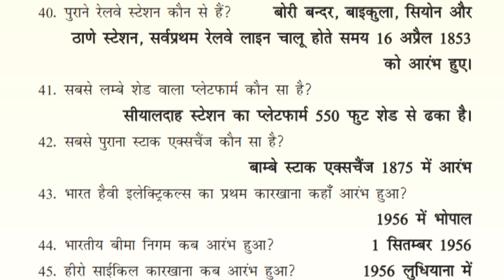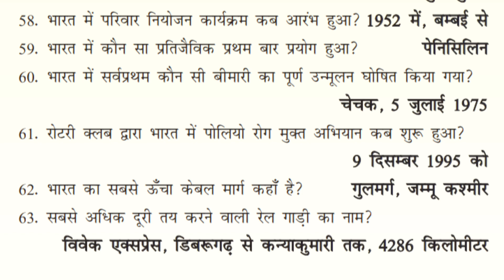भारत का जीके / Indian Gk / Important fact of Indian GK / भारत का सामान्य ज्ञान / महत्वपूर्ण प्रश्न